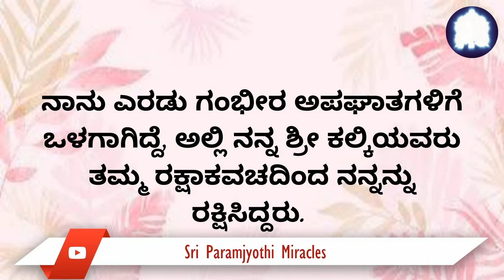08/06. ಶ್ರೀ ಕಲ್ಕಿಯು ಮತ್ತೆ ಮತ್ತೆ ನನ್ನನ್ನು ಹಲವಾರು ಅಪಘಾತಗಳಿಂದ ರಕ್ಷಿಸಿದರು.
ಭಕ್ತರ ಜೀವನದಲ್ಲಿ ಶ್ರೀ ಕಲ್ಕಿಯ ರಕ್ಷಣೆ.